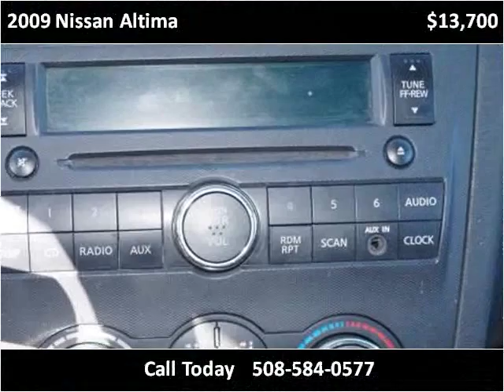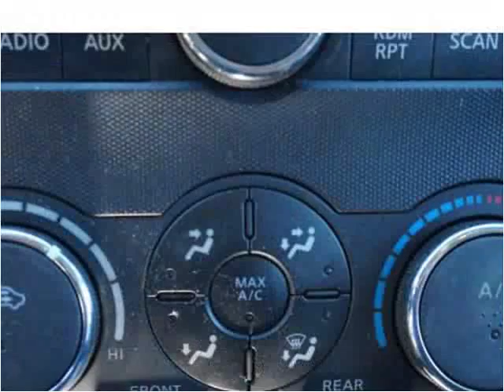2009 Nissan Altima Used Cars Brockton MA